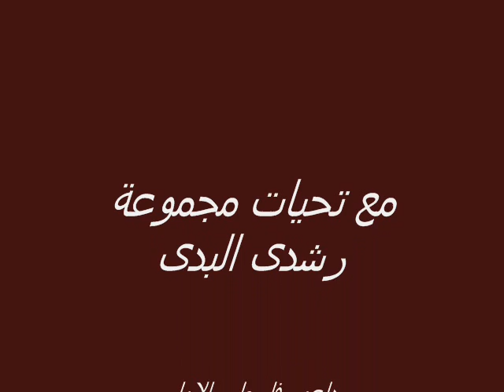رشدى البدى.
Roshdey